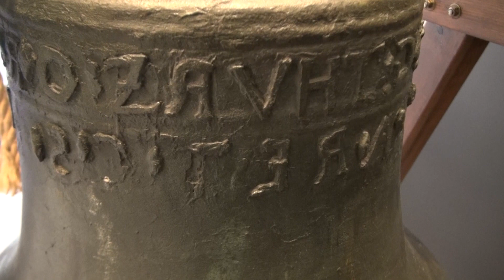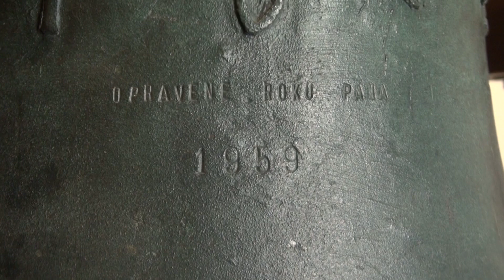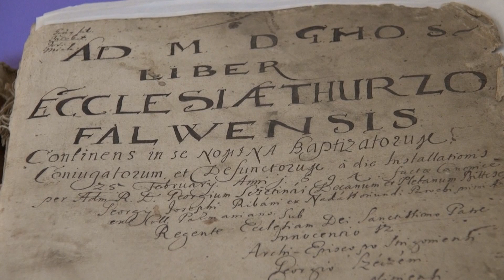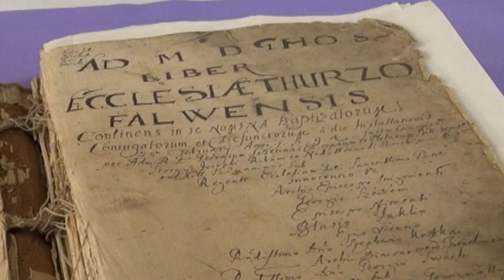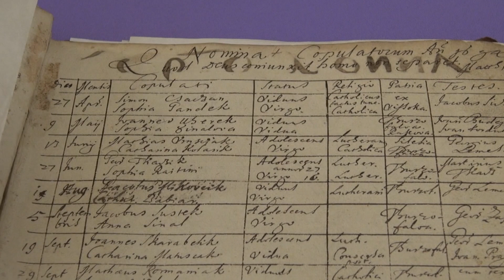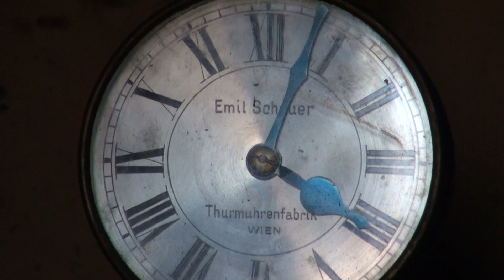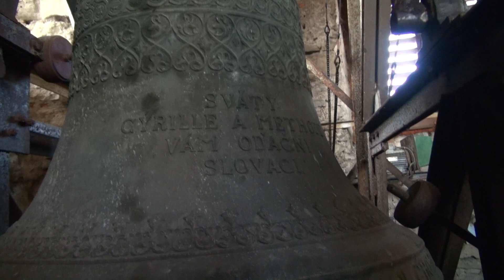TURZOVKA PREMENY V ČASE 02 - dejiny farnosti a kostola